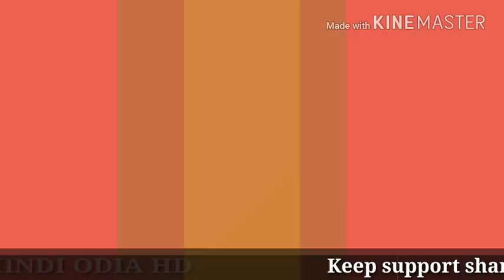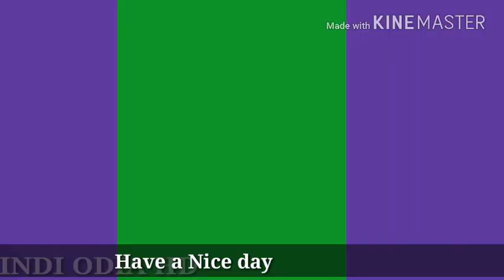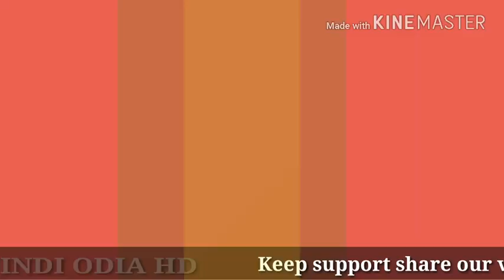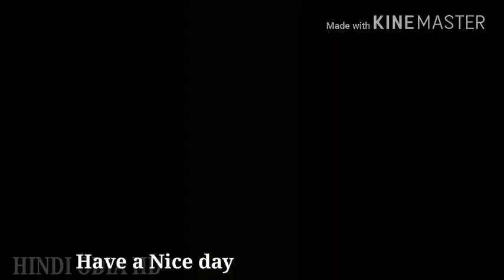High bass DJ competition dailoug mix 2017 DJ appu latest